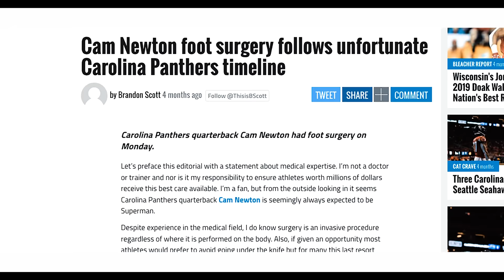“The Question Has Changed “ | Cam Newton’s Open Mic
Cam Newton invites @InkyDJohnson  to share his words of motivation in this installment of the "Open Mic" series.

Executive Producer -  CAM NEWTON
Executive Producer -  MO DARWICHE, SCOTT BROWN
Director - DAVID HW RICKS III, CAM NEWTON
Producers    -  DAVID HW RICKS III, DYLAN SACHSE
Editor - DAVE PATTEN

Camera Operators
DAVE PATTEN
KESHAWN ENNIS

Production Assistants
ALEXX RAY
CONNOR HARRIS